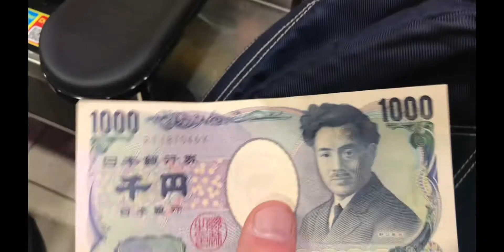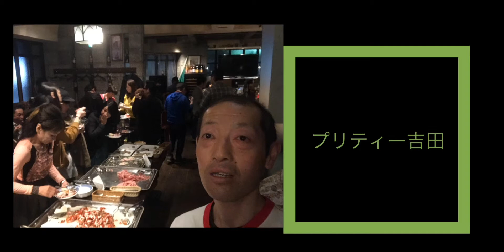80%から85%の回収率は本当かどうか? 検証！ 今日の夜ご飯をかけて! 600円は夜ご飯 ☆pretty's Japan プリティ吉田 YouTube studio2020☆